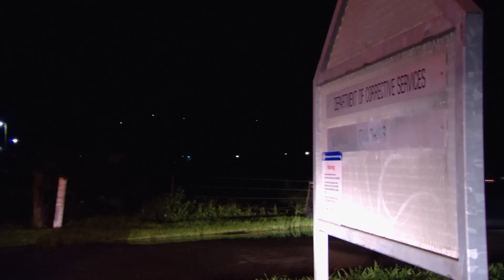Top 5 High-Risk Puppy Births 😨 Dogs Giving Birth | Bondi Vet Compilation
Witnessing a puppy's birth is a very emotional and special moment, especially when the mom and puppies' lives are at stake. Here are some of our all-time favourite high-risk puppy births moments 😵

00:35 - Dog's in trouble during labor!
09:32 - Will all puppies survive birth?